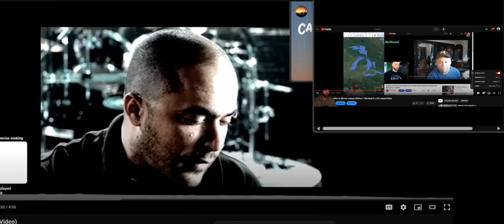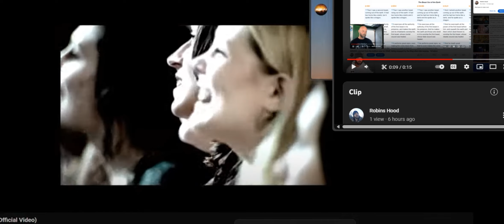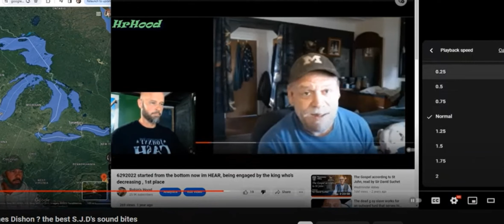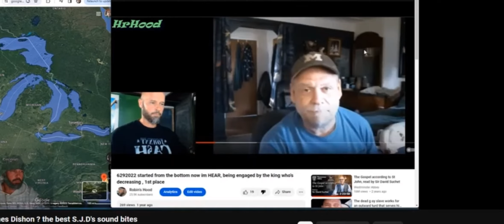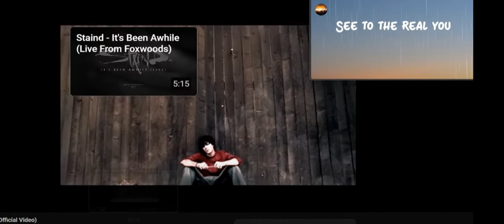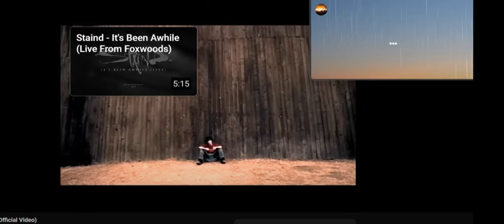372024 Cain is STAIND brought TWO of his knees AGAIN